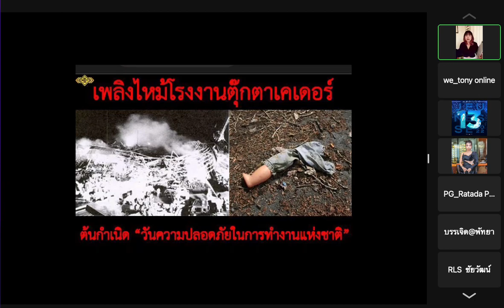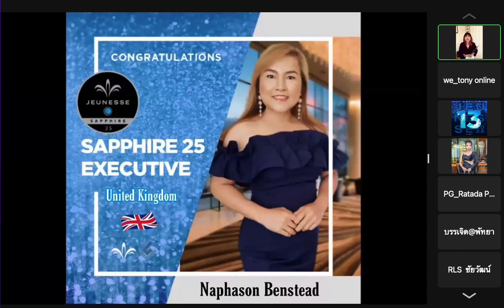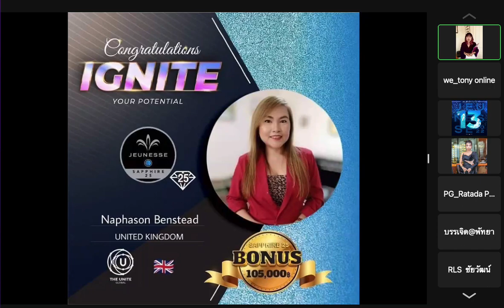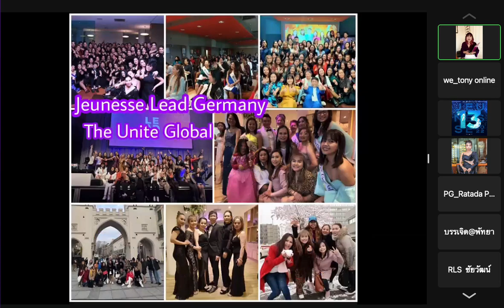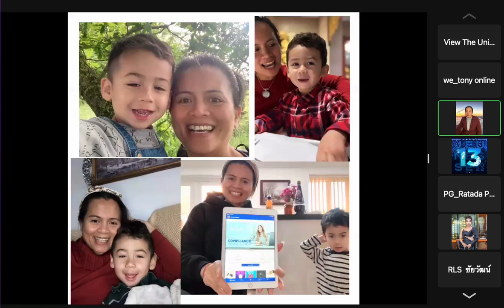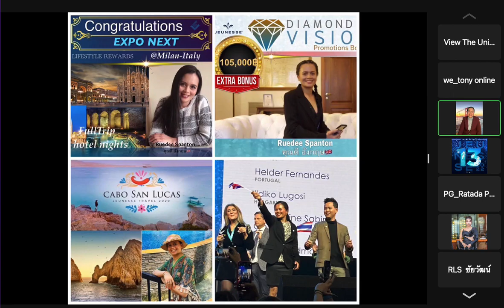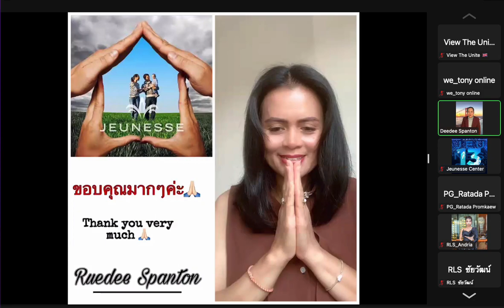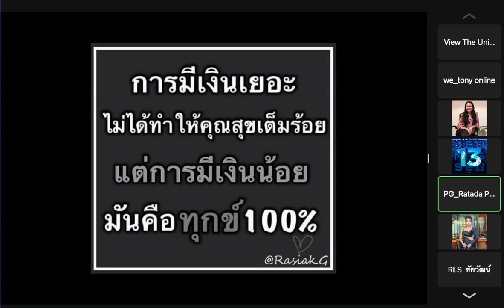Why i Join Jeunesse? SE25 ณภษร เลนสเตค และ SE25 ฤดี สเปนตั้น (ทีมอังกฤษ)